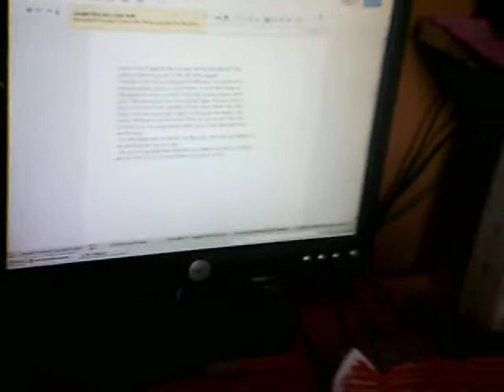Juju Studio Vybez Part 3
Reward on Moozar a Short documentary about we and the music biz today. link 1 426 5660 for more for info are visit